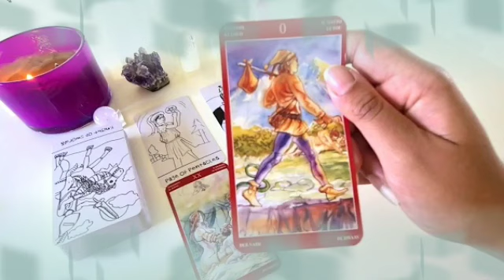تاروت برج الجدي من 4 إلى 14 يناير 2022/ سعادة كبيرة مستنياك💖والله الشخص ده هيرجع بسمه لوجهك😍حب رهيب🔥